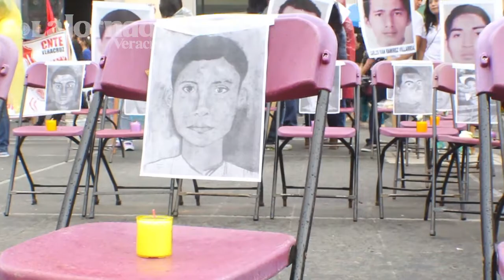Ayotzinapa : a un año continua el grito de justicia